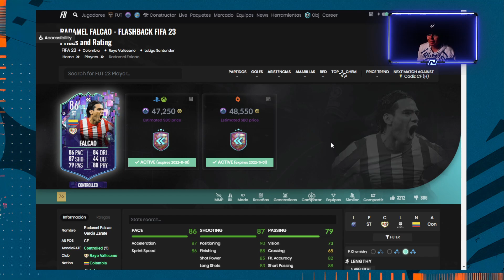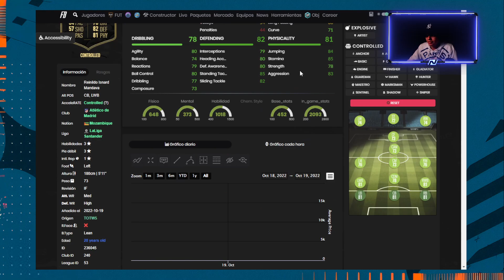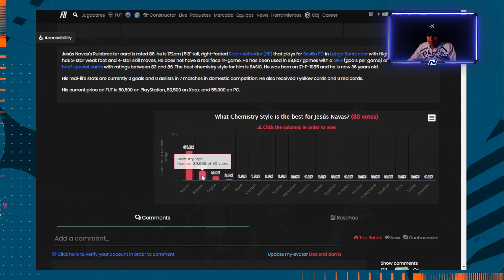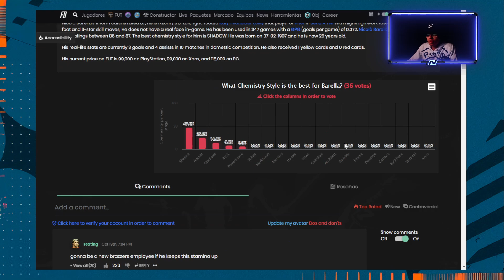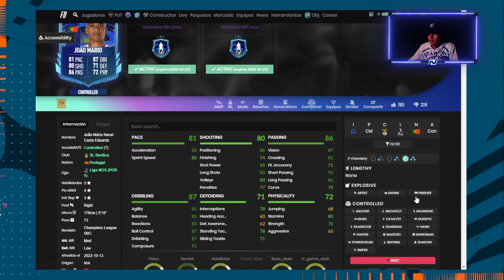🎁 10 JUGADORES CHETADOS *MUY BARATOS* EN FIFA 23 ULTIMATE TEAM